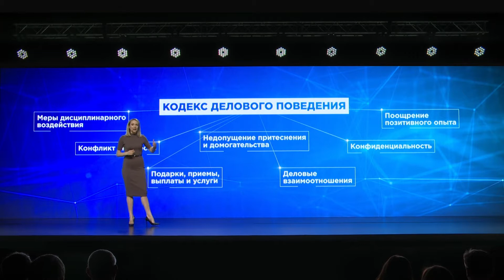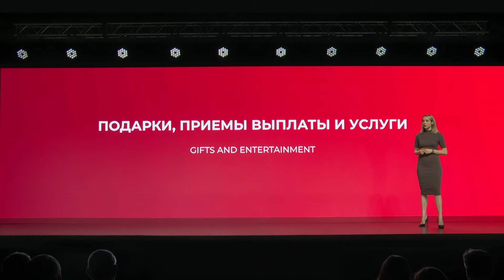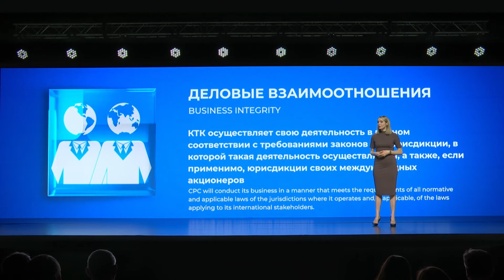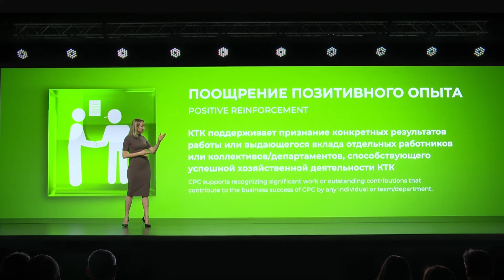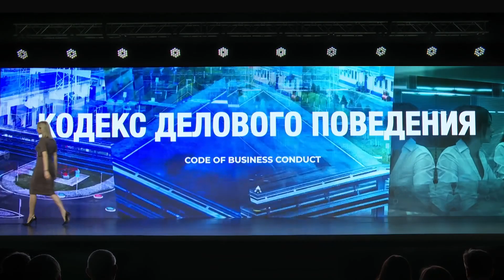Вводный инструктаж - КОДЕКС ДЕЛОВОГО ПОВЕДЕНИЯ АО "КТК-Р"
Кодекс делового поведения обязателен для соблюдения и исполнения всем персоналом КТК в отношении работников, прикомандированных лиц и подрядчиков КТК, а также иных лиц, с которыми КТК вступает в деловые отношения и совместно с которыми КТК ведет свою хозяйственную деятельность. Подробнее о кодексе в этом блоке "Вводного инструктажа"